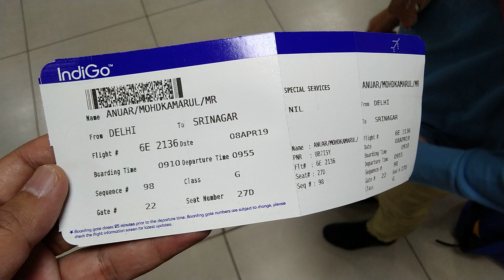8 April 2019